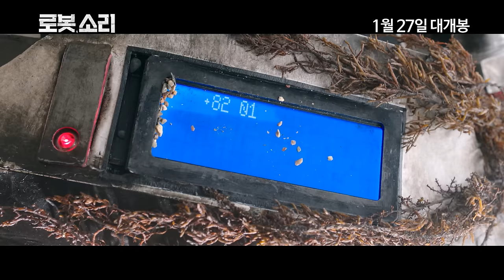[로봇, 소리] 메인 예고편_개봉 고지